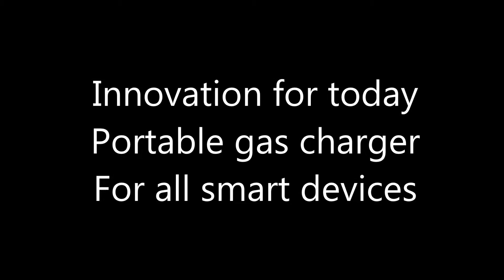Portable gas charger for all USB devices and iphone 6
Company "eZelleron" German began collecting money to launch a production worker portable battery liquefied gas. Was launched on the battery label "Kraftwerk".
German engineers say that the battery will have enough energy to charge the phone "iPhone" 11 times.
The battery itself charging by ordinary lighter gas cylinders which uses butane gas or cheap gas cartridges can be easily purchased at any place.